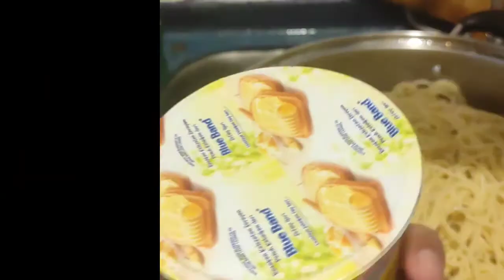SPAGHETTI 🍝 WITH BIG FRIED 🐔 LEGS MHUKBANG